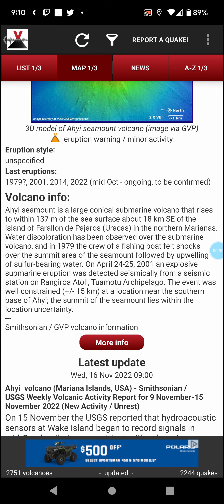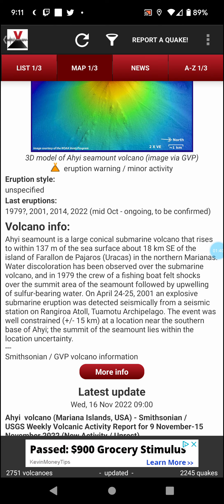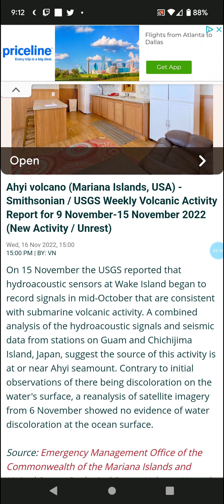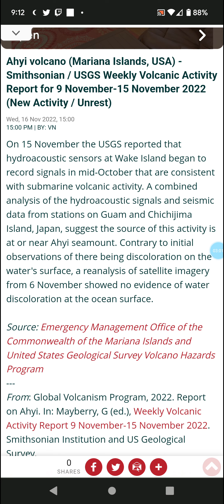Volcano of the Day: 11-17-22 Ahyi, Mariana Islands